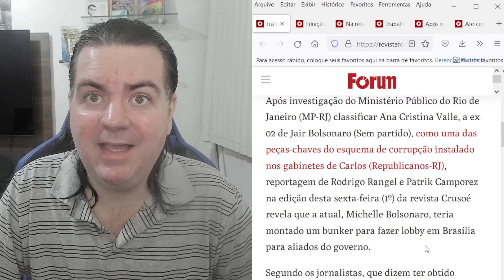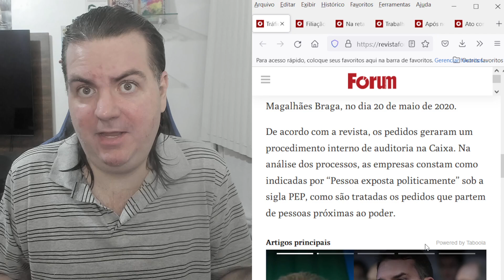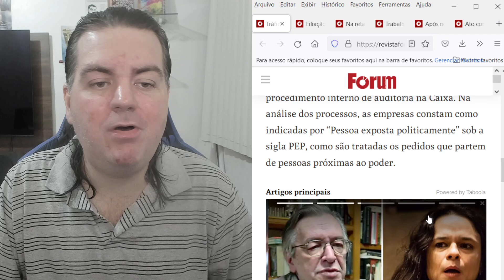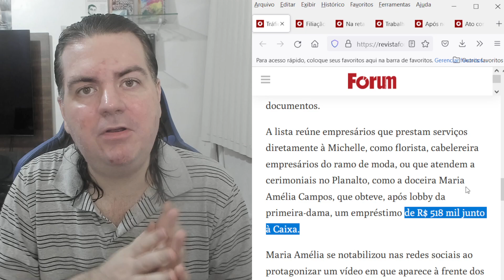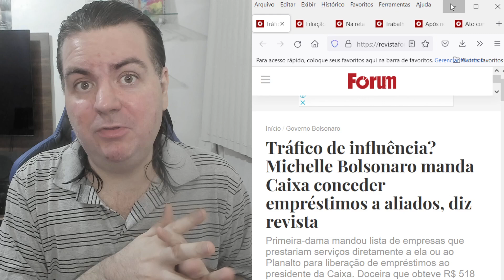BOMBA: MICHELLE BOLSONARO ACUSADA DE CORRUPÇÃO